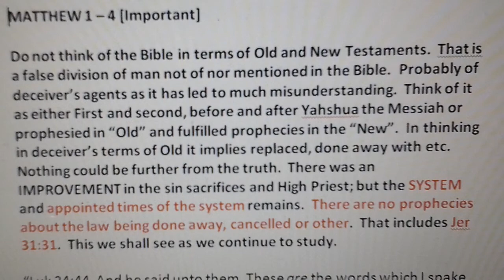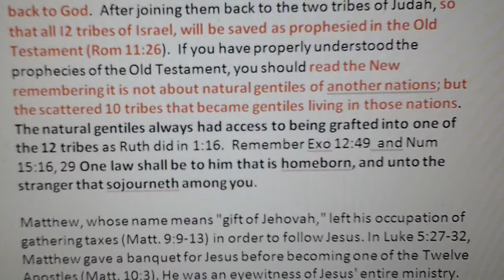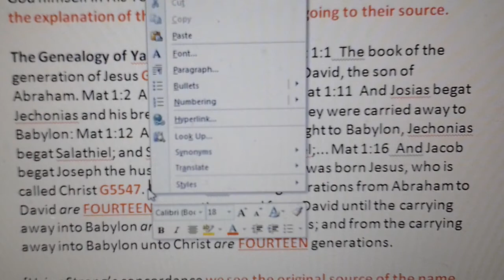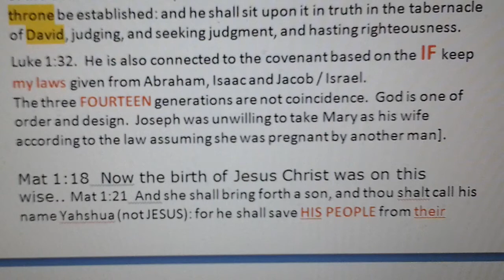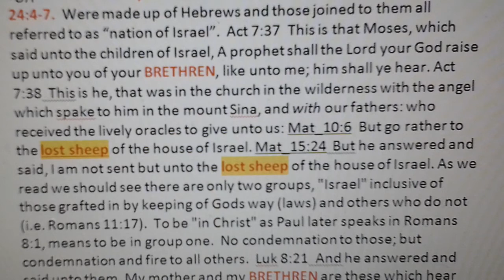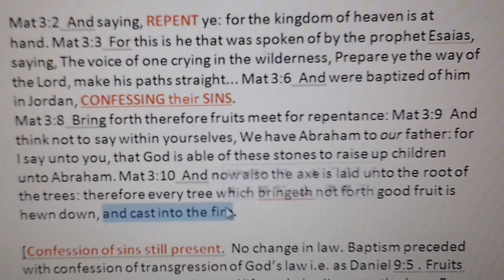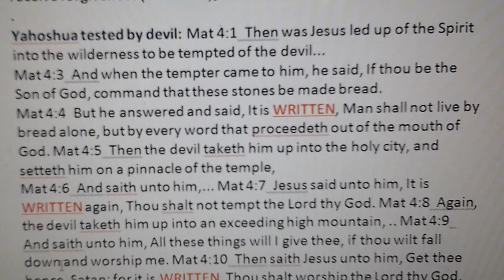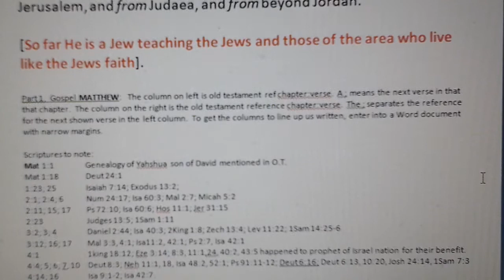Matthew 1 - 4 Very important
Identifying any verses giving an indication of what is needed for salvation contained in these chapters and other important observations.